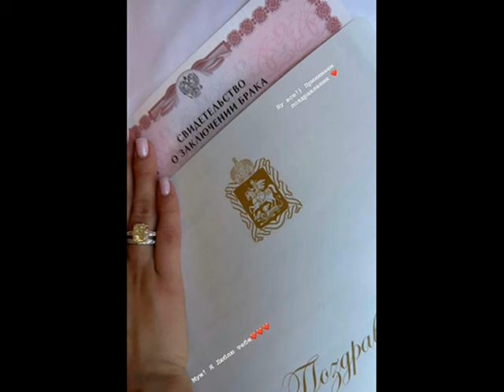Самая красивая гимнастка России вышла замуж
Олимпийская чемпионка 2012 года по художественной гимнастике Каролина Севастьянова, которую многие считают самой красивой российской гимнасткой, объявила о помолвке еще в октябре прошлого года, но имя своего жениха она тогда не раскрыла…..